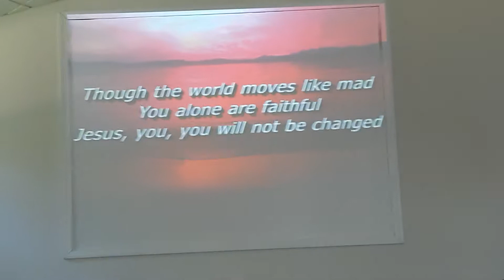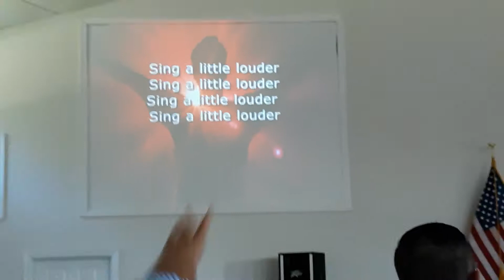Spirit Life WC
Stage layout